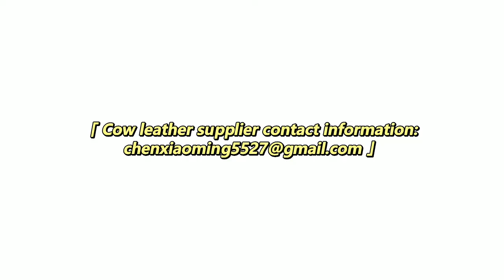Pure Cowhide Handmade Product Process.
It’s so interesting to share the video of a Chinese lady using high-quality leather to make real cow leather bags!